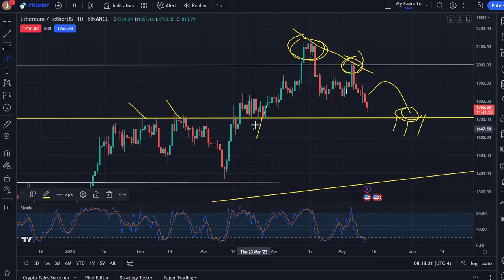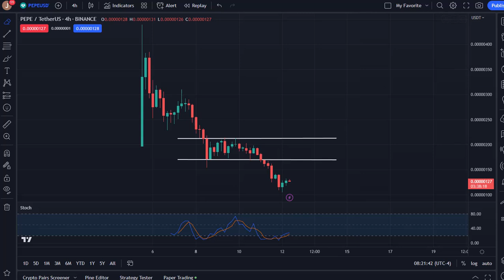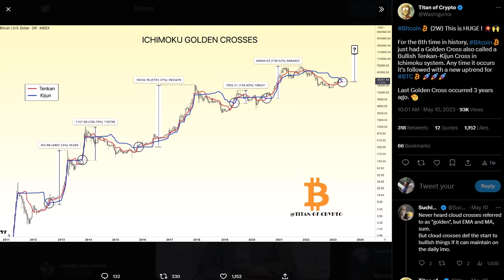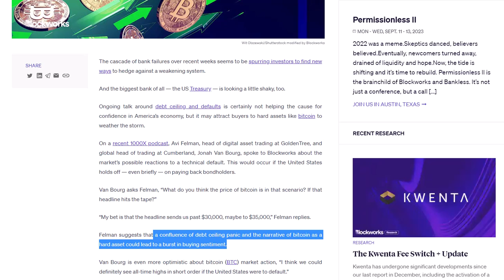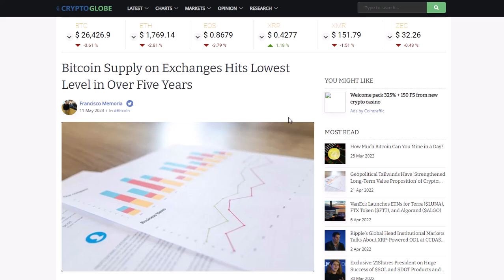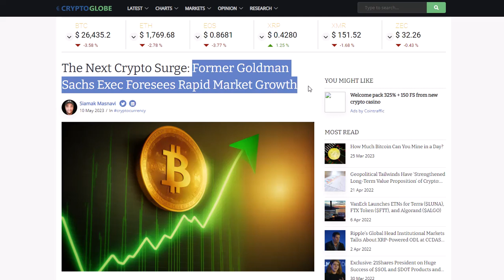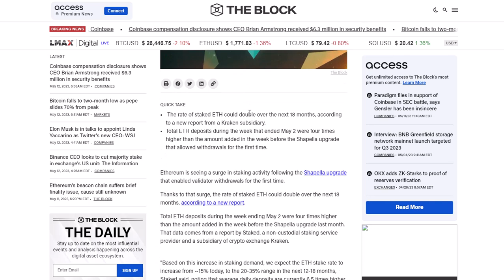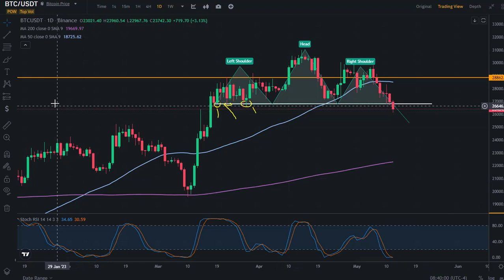WHALES GOING AFTER BITCOIN AGAIN!!! | COINBASE SETTLES THE ISSUE WITH PEPE!!!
THIS VIDEO SERIES CONTAINS THREE VIDEOS AND WE DISCUSS HERE THE US ECONOMIC DATA AND ITS IMPACT ON THE ECONOMY AND CRYPTO PRICES. ALSO, WE DISCUSS BITCOIN AND ETHEREUM PRICES AND CRYPTO'S FUTURE MOVES USING ANALYSTS' PREDICTIONS AND PRICE CHARTS.